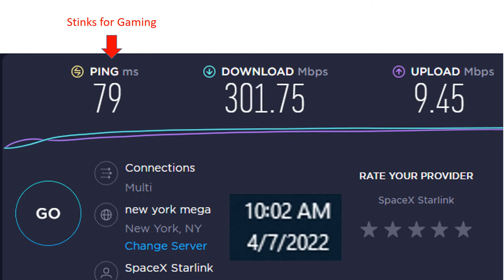Starlink Speed Test 4-7-2022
This is a speed test the SpaceX Starlink Internet this AM. Between this test and posting was about 30 minutes and it is currently pouring.